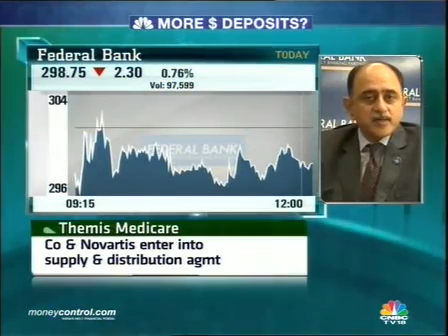Could see inflow of &#36;8-10bn via FCNR: Federal Bank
In an interview to CNBC-TV18, Shyam Shrinivasan, MD & CEO, Federal Bank spoke about foreign currency deposits.